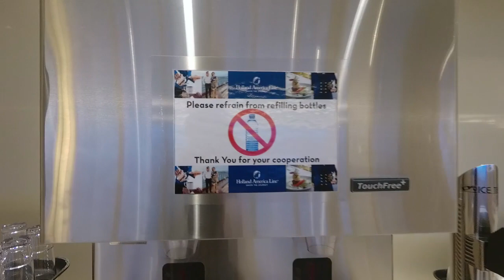M.S. Koningsdam, a Holland America Liner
Went on a 14-day Voyage of Midnight Sun cruise on the Koningsdam, June 10 to June 24, 2018.  Service from the Indonesian service crew was impeccable.  Always carried a smile.  Other than Bergen, we were lucky to have good weather at most of the ports we visited.  The captain joked that he had been to North Cape many times but this was the first time he actually saw it -- the other times were too foggy or rainy to see anything.